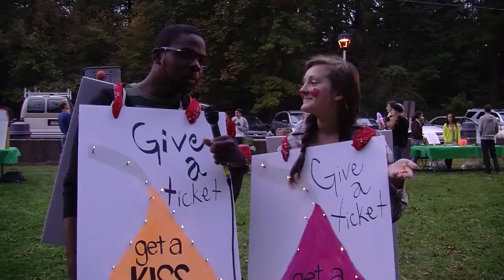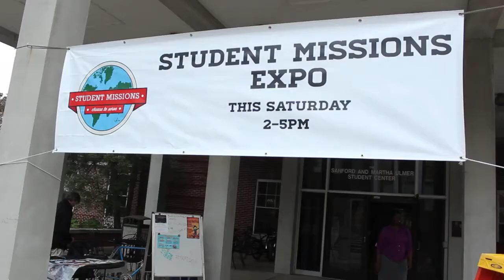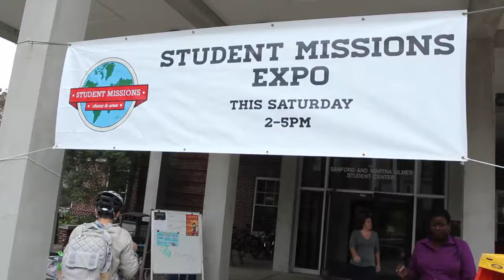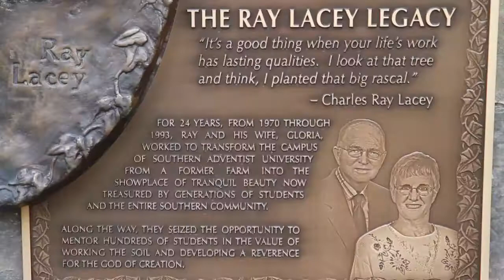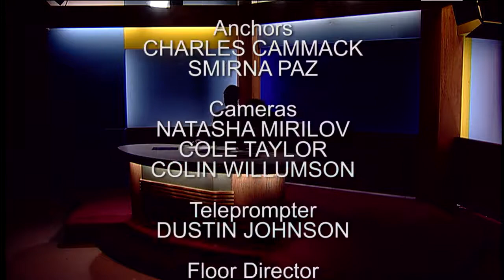SAU News #5 10.31.13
Top Stories include: SA Fall Fest, Cooking with student chefs in the Culinary Arts class, Student Missionaries promote service abroad, Doll House gets a new resident, Football intramurals in full swing, antique car show, University Senate approves Calendar change. Anchors: Smirna Paz and Charles Cammack. Recorded in Brock Hall studio of the School of Journalism and Communication at Southern Adventist University.